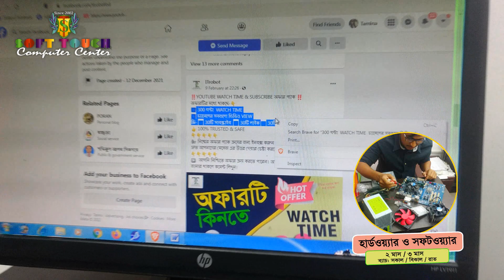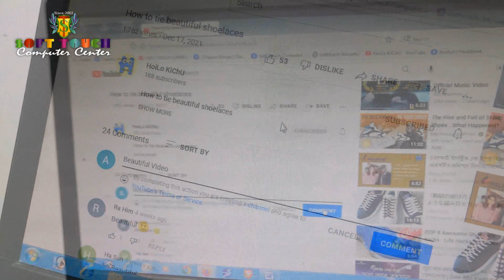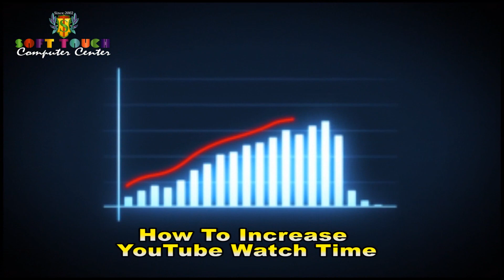Learn Digital Marketing And Earn Money at Home ।। ডিজিটাল মার্কেটিং শিখুন এবং ঘরে বসে আয় করুন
ঘরে বসে শুধু মাত্র ল্যাপটপ অথবা ডেক্সটপ কম্পিউটার দ্বারা ফ্রিল্যান্সিং কাজ করে আয় করতে চান- ভিডিওটি তাদের জন্য।

⭕ ডিজিটাল মার্কেটিং - কি, কারা শিখতে পারবে এবং কোন কোন ক্ষেত্রে ব্যবহৃত হয়ে থাকে।

বর্তমানে ডিজিটাল মার্কেটিং এর চাহিদা এবং জনপ্রিয়তা অনেক বেশি। সকলেই এখন ঘরে বসে চাকরির অথবা পড়শুনার পাশাপাশি কাজ করে ইনকাম করতে চায়। প্রকৃতপক্ষে যারা অলস সময় গুলো কাজে লাগাতে চায় তাদের জন্য ডিজিটাল মার্কেটিং করে ইনকাম করার জন্য সবচেয়ে সহজ উপায় হিসাবে নিতে পারেন। তবে ধৈর্য্য থাকবে হবে। কারণ যেকোন প্লাটফর্মে নিজের ক্যারিয়ার তৈরি করতে সময়ের প্রয়োজন।

ডিজিটাল মার্কেটিং-এ সাধারণত সার্চ ইঞ্জিন অপটিমাইজেশন (এসইও), সার্চ ইঞ্জিন মার্কেটিং (এসইএম), কনটেন্ট মার্কেটিং এবং বিভিন্ন গেমের মাধ্যমে ক্যাম্পেইনগুলো চালানো হয়। এছাড়াও আছে ই-কমার্স মার্কেটিং, সোশ্যাল মিডিয়া মার্কেটিং, ডিসপ্লে অ্যাডভার্টাইসিং সহ নানা কিছু। ইন্টারনেটের বাহিরের মাধ্যমগুলো এবং অনলাইন মার্কেটিংকে পৃথক করে দেখা হয় ডিজিটাল মার্কেটিং এ।
⭕ মূলত কোর্সটি কাদের জন্য প্রযোজ্যঃ
✅ যারা পার্টটাইম জব করে
✅ শিক্ষিত গৃহিণী, ঘরে বসেই কাজ করতে চায়
✅ চাকরির পর অলস সময় আছে
✅ স্কুল/কলেজ/বিশ্ববিদ্যালয়ের শিক্ষার্থী [যারা পড়াশুনার খরচ নিজেরাই বহন করতে চায়]
⭕ কোর্স শেষে কাজের ক্ষেত্রসমূহঃ
✅ অনলাইন মার্কেটপ্লেস
✅ সোশ্যাল মিডিয়া মার্কেটিং
✅ ইমেইল মার্কেটিং
✅ ইউটিউব মার্কেটিং
✅ ফেসবুক পেইজ মার্কেটিং
✅ ফেসবুক পোস্ট মার্কেটিং
⭕ কোর্সটি থেকে শিক্ষার্থীরা কী কী আশা করতে পারেঃ
✅ ডিজিটাল মার্কেটিংয়ের প্রাথমিক বিষয়
✅ সোশ্যাল মিডিয়াতে কিভাবে মার্কেটিং করবে– (ফেসবুক, ইউটিউব ও ইনস্টাগ্রাম ইত্যাদি)
✅  ইমেইল দিয়ে কিভাবে মার্কেটিং করবে
✅ সোশ্যাল মিডিয়া ক্যাম্পেইন
✅ সার্চ ইঞ্জিন মার্কেটিং – এসইএম
✅ সার্চ ইঞ্জিন অপ্টিমাইজেশন
Learn free Digital Marketing with all courses ⤵️
Visit for more details: 👇
Office Address:
Ka-24/4, 2nd floor, Kalachandpur Main Road,
Gulshan, Dhaka-1212.